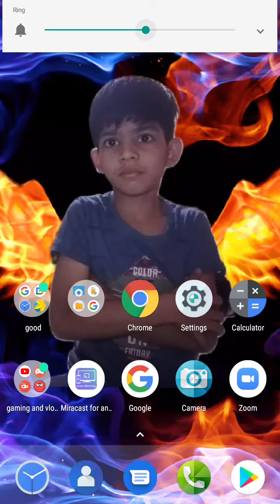How to fly elytra pe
amogh